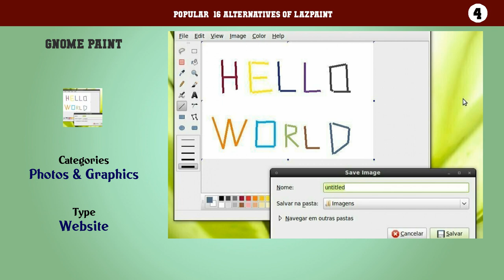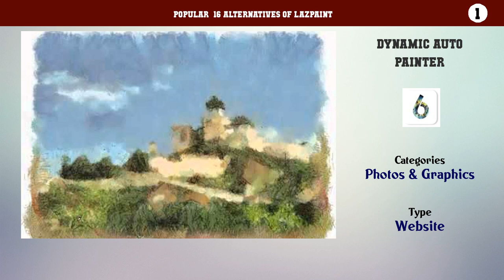LazPaint | Best 16 Alternatives of LazPaint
Popular  16 Alternatives of LazPaint

16. XPaint
15. Microsoft Paint
14. NeoPaint
13. SpeedyPainter
12. Gpaint
11. KolourPaint
10. Pinta
9. Artweaver
8. Fatpaint
7. Corel Photo-Paint